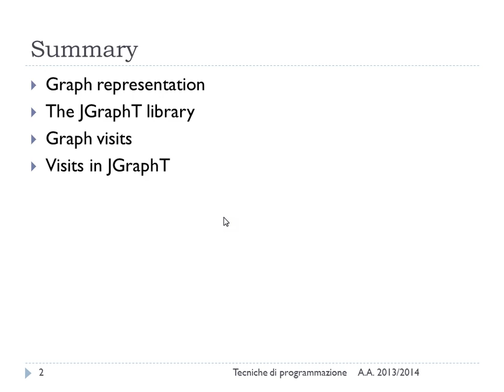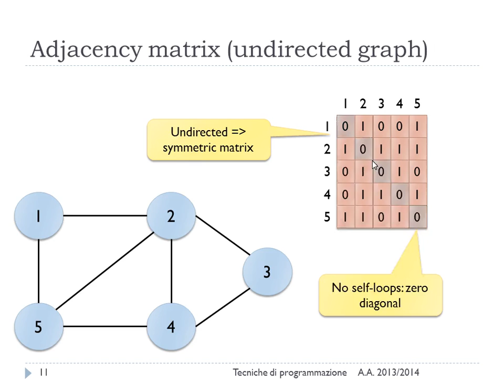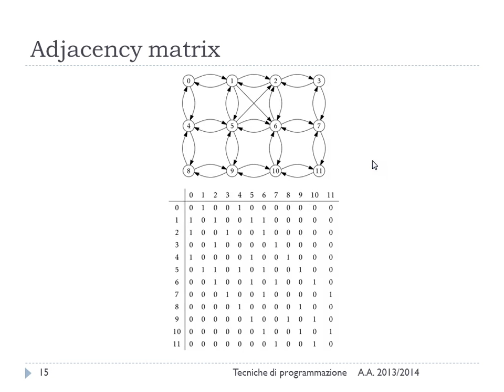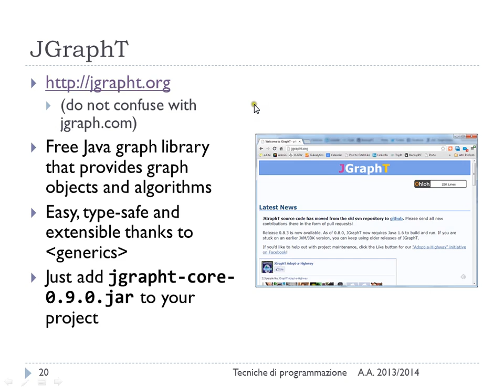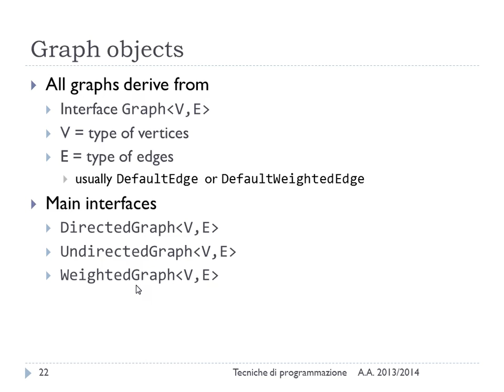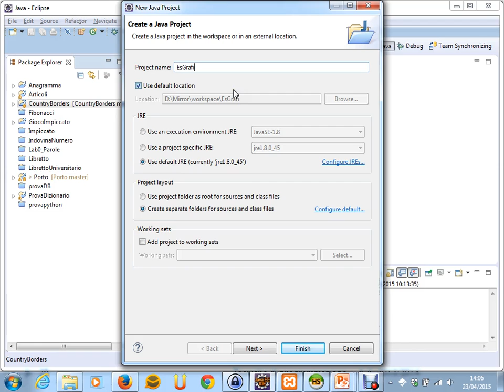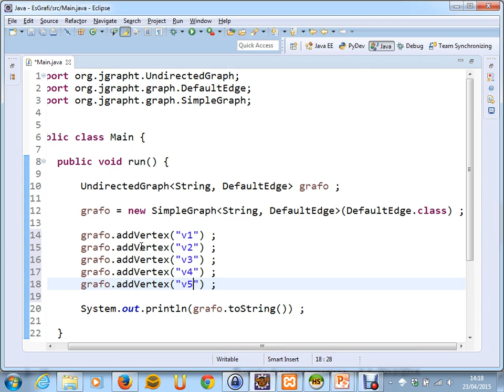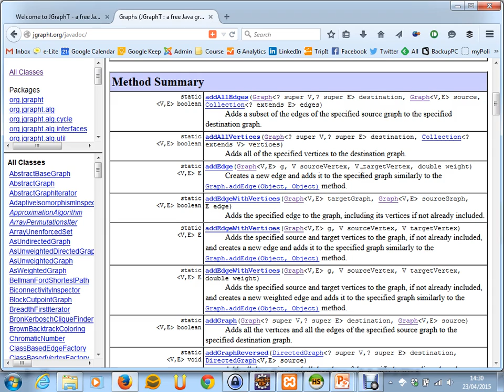Grafi, jGraphT - Lez. 20 del 23/04/2015 - Tecniche di Programmazione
Argomento: Rappresentazione dei Grafi, libreria jGraphT